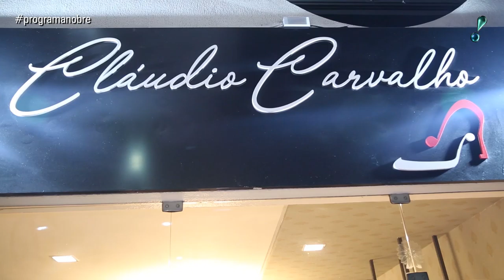CLÁUDIO CARVALHO - Nova coleção Outono/Inverno 2019